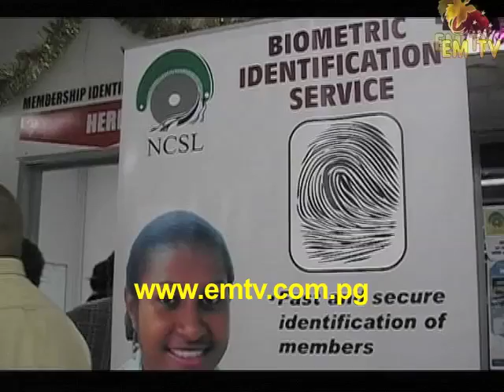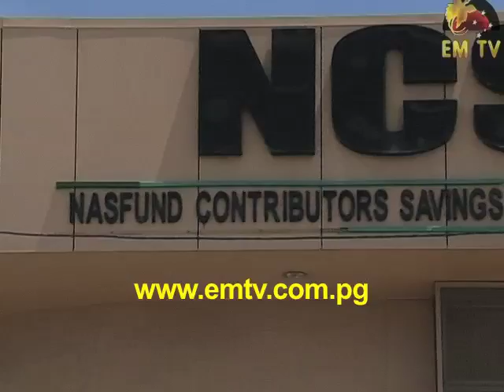NASFUND has announced its 2012 profits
Following a board meeting that accepted its audited accounts, NASFUND said it made a Net Profit of over two hundred and twenty million kina.